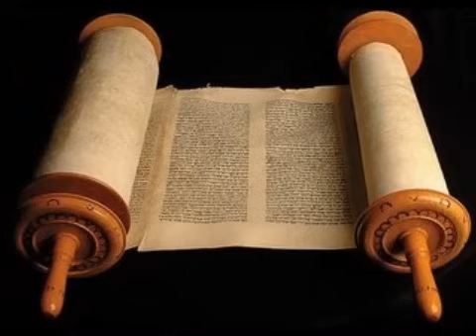João 3 - Cid Moreira - (Bíblia em Áudio)